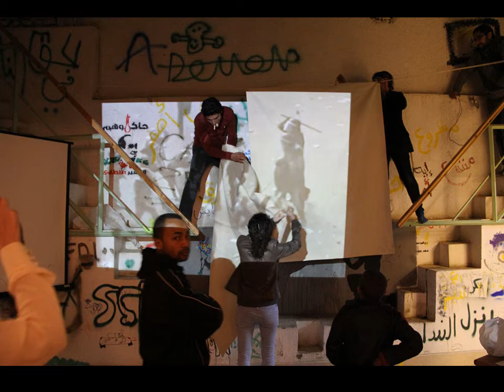أضف من الحرية والحق كفكرة إلى الحرية والحق كممارسة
في ذكرى ميلاد مؤسس أضف علي شعث ، أرسل صديقنا وأحد شركائنا يحيى شوكت المهندس المعماري صور تعبر عن مراحل بناء مساحة أضف دكة خلال ٢٠١١؛ التي صممها وأشرف عليها يحيى.

وتعد أحد المبادرات التي تدعمها أضف

ولمزيد من المعلومات حول أضِف يمكنكم متابعتنا من خلال الروابط التالية